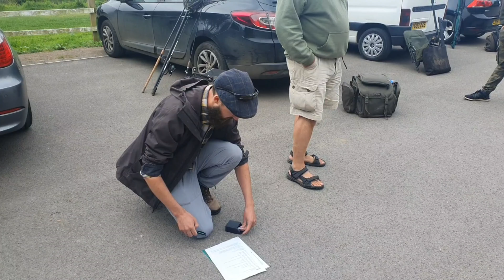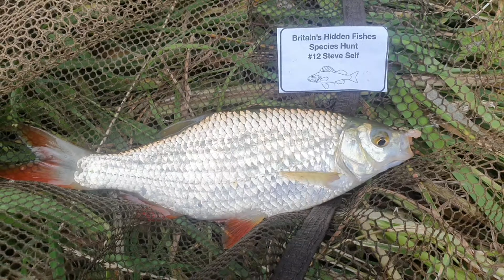Britain's Hidden Fishes - Species Hunting the Kennet and Avon Canal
Gather 'round, enthusiasts and supporters of the renowned Underwater Wildlife photographer Jack Perks, as we embark on a unique angling adventure and fishing match in support of his upcoming film, Britain's Hidden Fishes.

This isn't your typical fishing match; it's a delightful concoction of 100% fun, 100% camaraderie, and 100% improvisation! Picture this: prizes await the most stunning Gudgeon, the quirkiest fish moniker, and even the ugliest fish – all in good humor, of course.

Joined by my fellow competitors and esteemed anglers like Jack Perks, Mark Everard, and Dominic Garnett, we set out onto the serene waters of the Kennet and Avon Canal at Devizes, eager to reel in as many fish species as possible. Our ultimate quest? To uncover the elusive Ruffe for Mr. Perks himself.

Amidst the highs and lows of the day, I found myself grappling with my ever-present anxiety, even enduring the heartbreak of snapping my beloved John Wilson rod. But amidst it all, I had the privilege of rubbing shoulders with angling heroes and legends, while forging new friendships along the way.

Laughter echoed across the canal banks as we shared jokes and tales, all while hooking a few fish here and there. This, my friends, is the essence of what every fishing competition should embody – a blend of enjoyment, camaraderie, and of course, a splash of piscatorial excitement!

Here's to unforgettable memories, shared moments, and the timeless allure of the angler's pursuit. Cheers to fun, friendship, and fishiness!

Jack Perks
for Jacks fantastic fishy photos
@fishtwitcher on Instagram
is a link to Jack Perks Wildlife Media Youtube Channel showreel and channel

For the Bearded Tit Podast, my favourite podcast of them all, hosted by Jack himself, joined by a variety of guests search 'The Bearded Tit's Podcast' on your music and podcast player platform of choice.
@titbearded on twitter

Dr Mark Everard
Can be found on facebook and multiple fishy facebook groups, particularly the Roach and mini species ones, offering advice and support. His website is so you can browse his book titles, music and check out his fishing rods.
I adore all Mark's writings on fish. They are the ultimate tomes on understanding fish fully.

Dominic Garnett
Can be found regularly writing superb articles for the Angling Times, but here's his where you can find his writings, blogs, books and all and links to his guided fishing sessions.

Richard Widdowson - Poole Bay Guiding
Gives guide fishing sessions around the Poole, Bournemouth, Weymouth, Christchurch, Swanage and general Dorset area. Perfect for the sea angler who wants to learn from the best. Though he happily will guide you on both fresh and saltwater fish catching.

You can help support me further by heading to Buy Me A Coffee and donating £3 towards running costs of filming, a pint of maggots for the next filming trip out, or perhaps a pint down the local riverside pub after a successful session (as I don't like coffee, it'll be a pint)
Here's the link if you would like to help out: